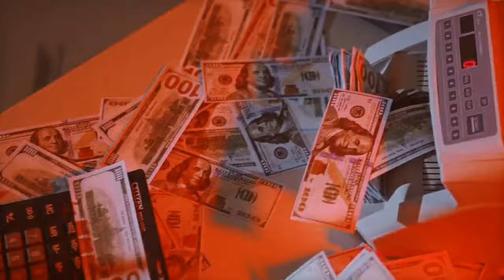सपने में बिल्ली देखना संकेत ! क्या कहते हे श्री कृष्ण ! sapne me billi dekhna !